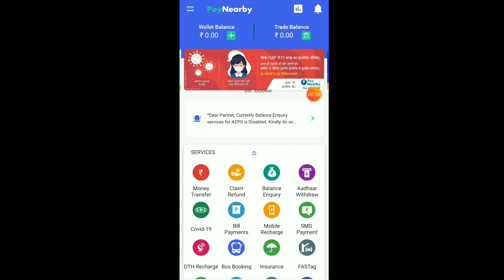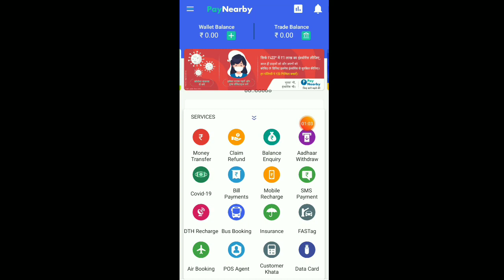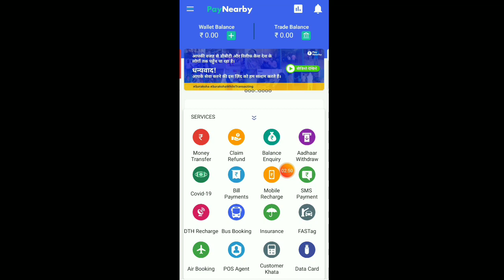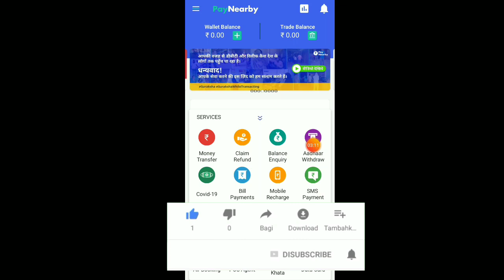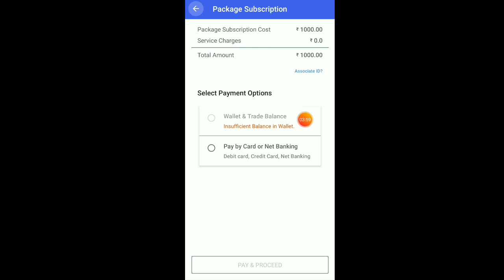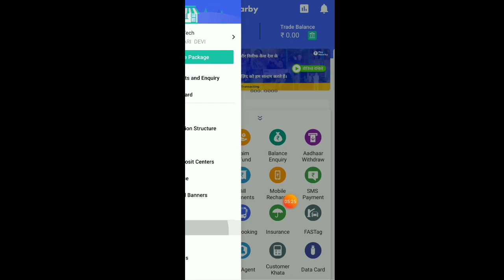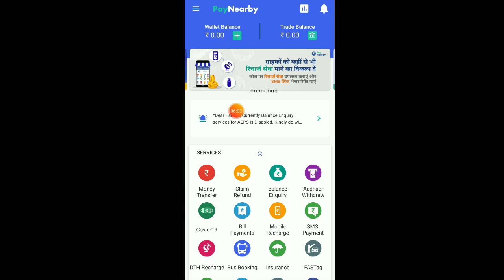Paynearby kyc kaise kare | aeps service not active please contact to RM |Paynearby upgrade package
🌸 Keep loving 🌸
                      🌸 Keep supporting 🌸